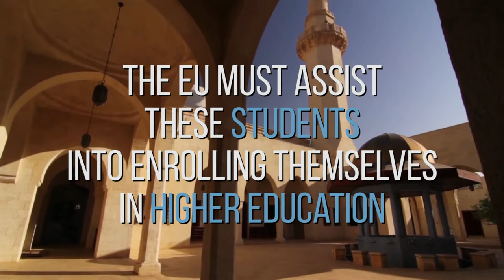"Young Voices - Perceptions on the EU’s global engagement” - #7 Jordan - (part 2/2)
📍 In this episode, Sarah Al-Halawani - Youth Project Coordinator - from Amman, Jordan.

📣 The advocacy campaign “Young Voices - Perceptions on the EU’s global engagement” promoted by MDPD KAS in Brussels aims to critically analyse the EU's role in the world through the eyes of young people in the GlobalSouth, who are engaged in their communities through EU programmes or with the help of EU funding.

➡️ Together with worldwide KAS offices and their partners, we involved these young people from Africa, Asia, Latina America and the MiddleEast to share their perceptions, expectations and wishes on the EU's engagement in their countries.

🔎 The short interviews focused on specific thematic areas: political participation, democracy, freedom, security, climate and energy. Youth members were asked to answer two difficult open questions: "Has the EU engagement triggered change in your country?" and "What could the EU do differently in the future?".

📍 We want to investigate, where and with what methods the European Union should engage with the youth from the Global South in order to be seen as a meaningful actor that promotes a positive change.

The opinions expressed in this video do not necessarily reflect the official views of Multinational Development Policy Dialogue KAS in Brussels.